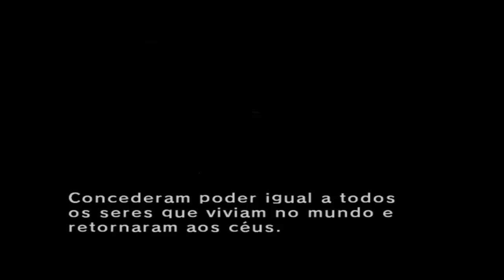Zelda Twilight Princess - Inseto Gigante! #14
O Boss Inseto !!!
Gameplay de The Legend of Zelda Twilight Princess
Versão de GameCube

Acompanhe Também outros jogos da Franquia Zelda !